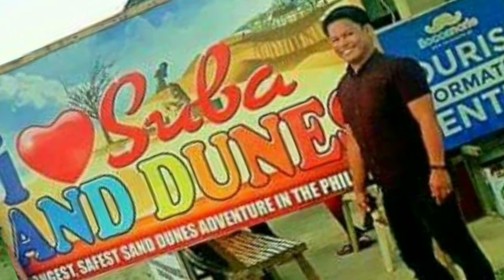Happy BEER🍺day | Sir Jeffrey Cabus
Let's enjoy life my dear friend! Cheers on your BEERday este BIRTHDday pala hehehe!